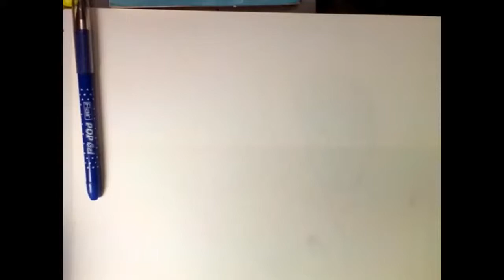Drawing DAN JR| DAN JR VLOGS| PENCILARTGALLERY